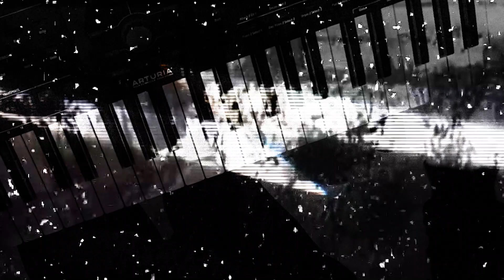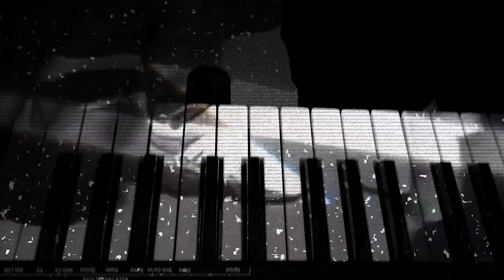ALLES - 72 (Procesor Plus remix)